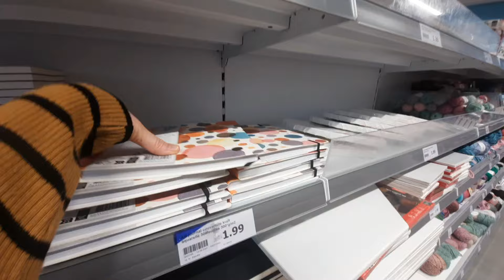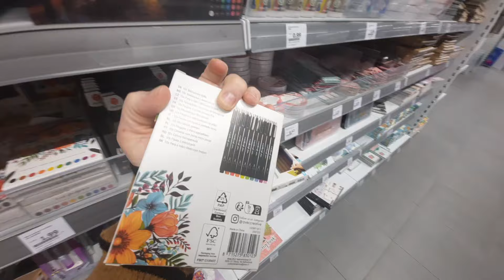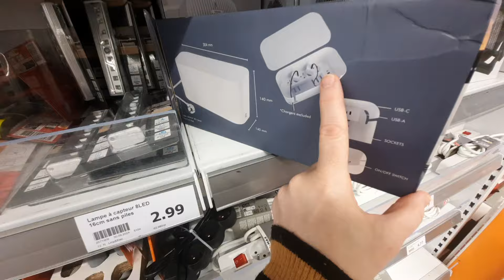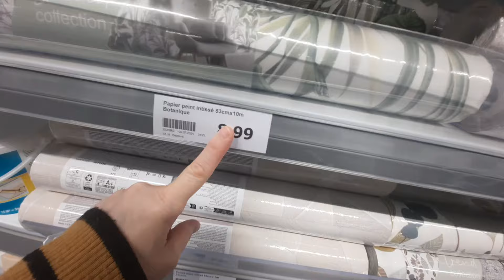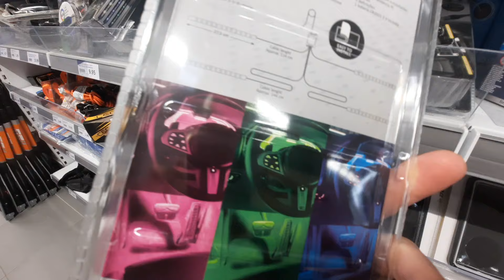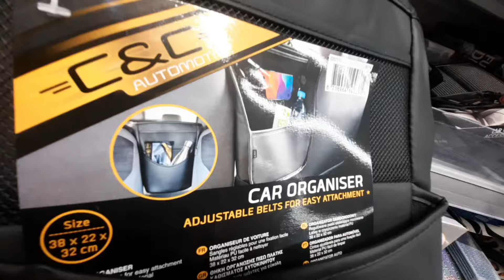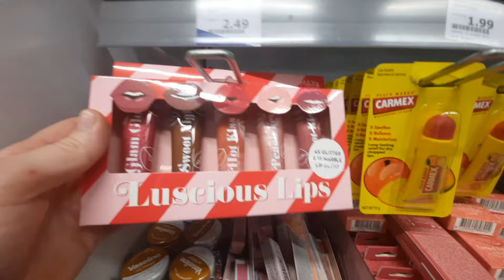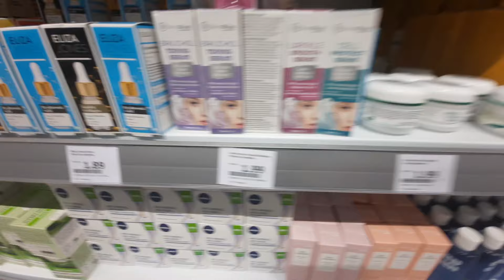DE MAGNIFIQUES TROUVAILLES AU MAGASIN ACTION LE 28 OCTOBRE